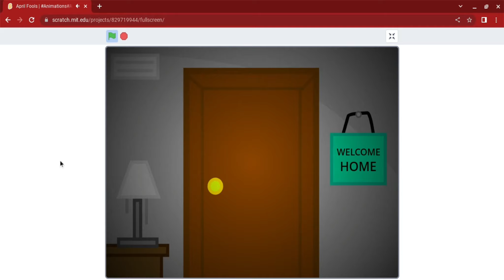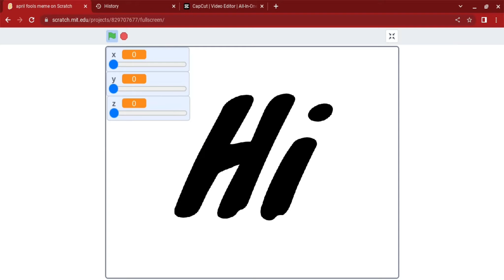April fools scratch projects I've made :)